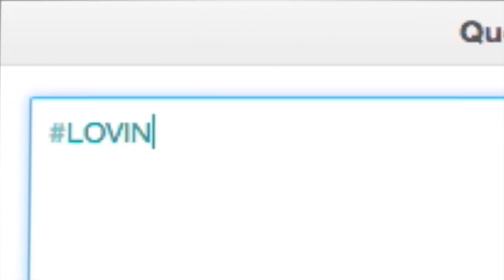ILS ONT FRÔLÉ LA MORT DANS UN PARC D'ATTRACTION !